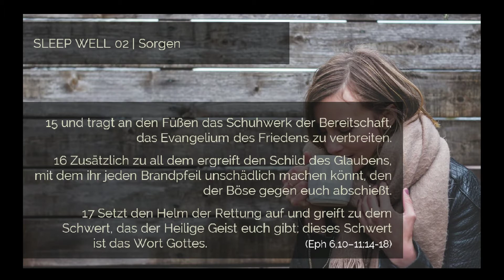Was lässt dich nachts nicht schlafen? - Sorgen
Hier ist die neue Predigt in unsrer Reihe "Was lässt dich nachts nicht schlafen?" zum Thema "Sorgen"